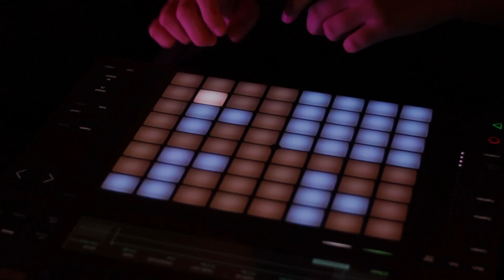Ableton Push remix: Overworld (Super Mario World), Koji Kondo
Vilgot & Luna: Overworld (Super Mario World), Koji Kondo

Students from Eric Ruuth Kulturhus in Sweden perform their own remixes on Ableton Push.

Elever från Eric Ruuth kulturhus spelar sina egna remixar på Ableton Push.